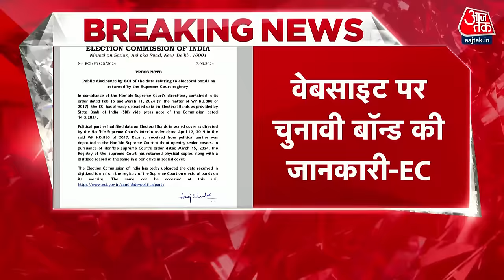सीलबंद लिफाफे में चुनावी बॉन्ड की जानकारी Supreme Court को दी- Elections Commission | Electoral Bond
चुनाव आयोग ने चुनावी बॉन्ड को लेकर और जानतारी बेवसाइड पर अपलोड किया, चुनाव आयोग ने सील बंद लिफाफे की जानकारी दी है. ये जानकारी SBI ने सुप्रीम कोर्ट में बंद लिफाफे में दाखिल की गई थी.